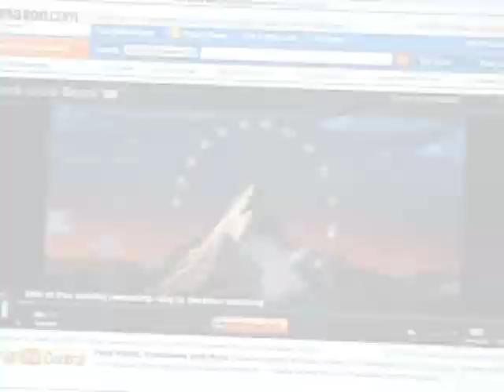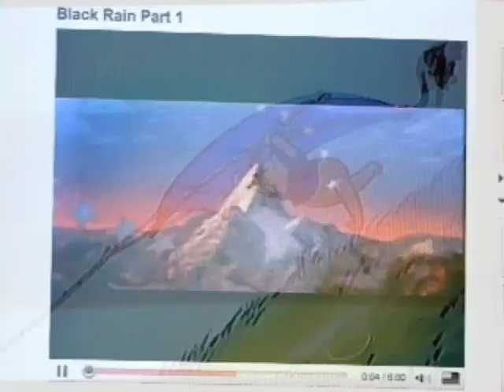CMV-Can You Feel the Love Tonight-Sara Paxton